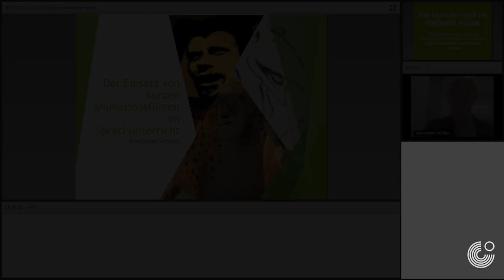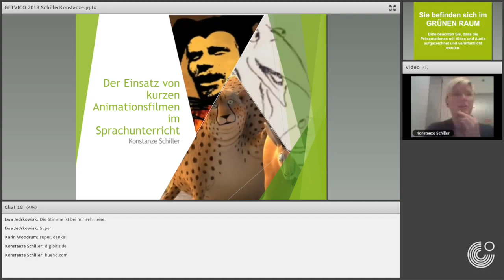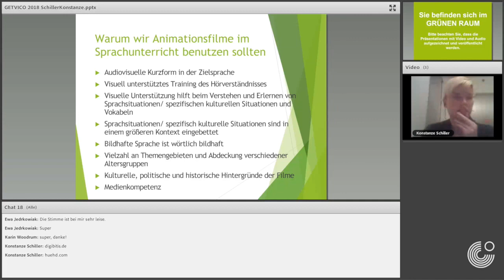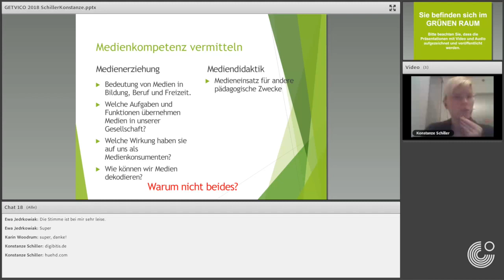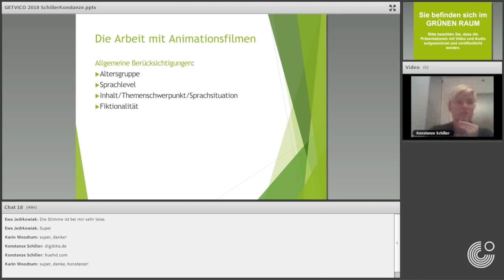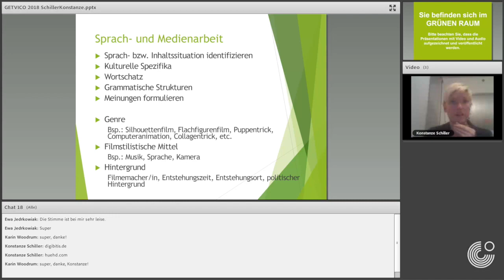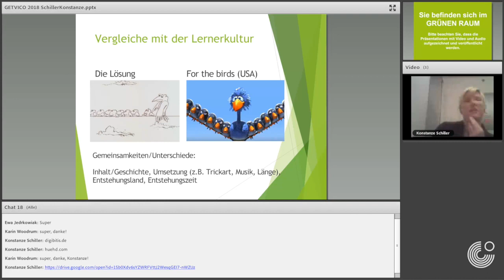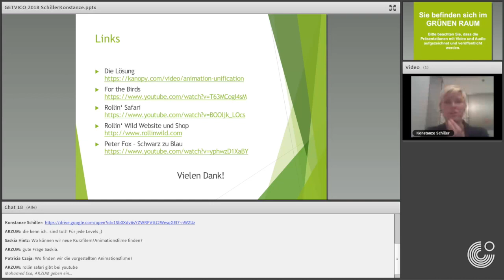GETVICO 2018: Konstanze Schiller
On September 29th, 2018 Goethe-Institut, The Canadian Association of Teachers of German, and the American Association of Teachers of German, presented GETVICO, a virtual, online conference for German teachers in the US and Canada.
All talks were held in german